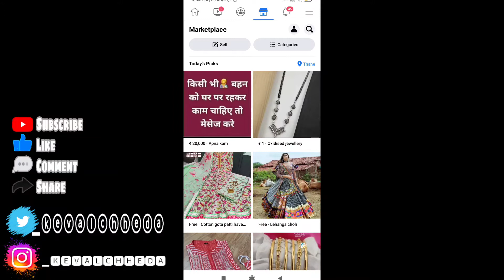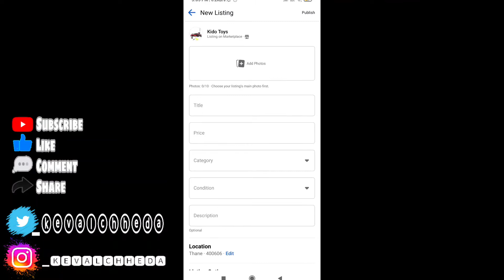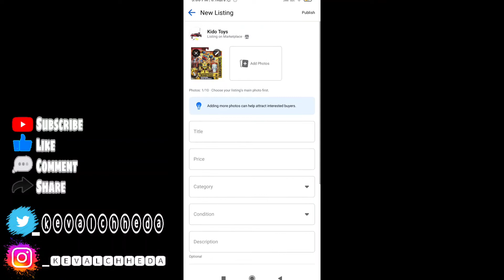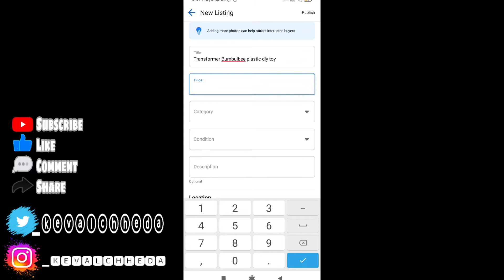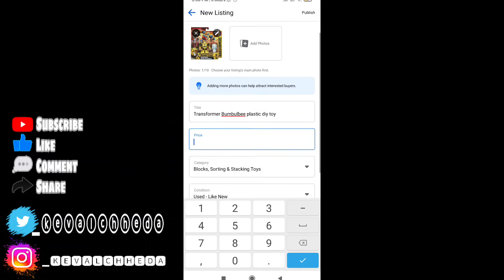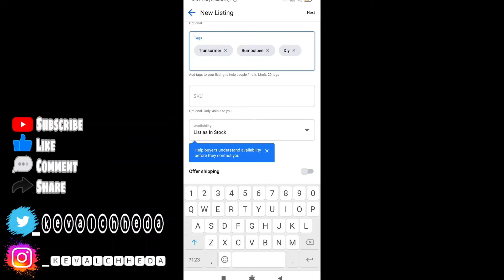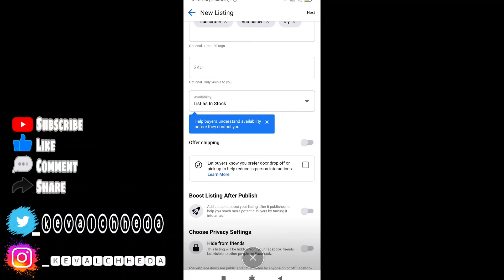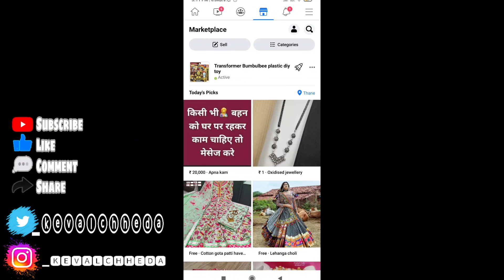how to sell in facebook marketplace se kaise paise kamaye earn from facebook marketplace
how to sell in facebook marketplace se kaise paise kamaye earn from facebook marketplace @KevalChheda

creator

🛑OUR OTHER FEATURED CHANNEL🛑